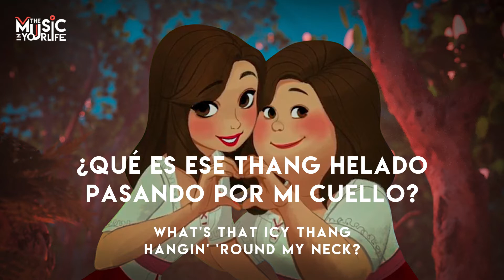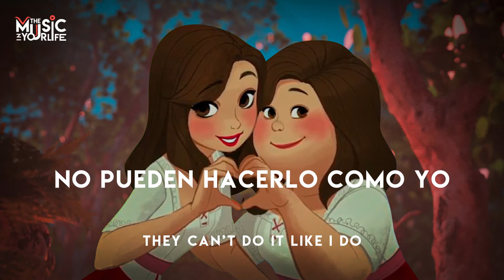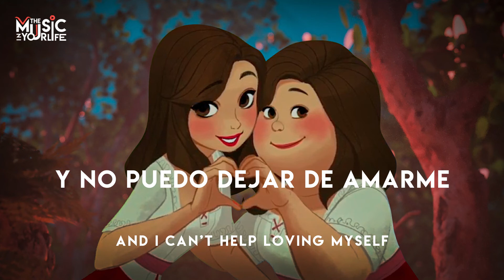PARA SUBIR TU AUTOESTIMA HASTA LAS NUBES!!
La mejor manera de aprender es cantando...🎶